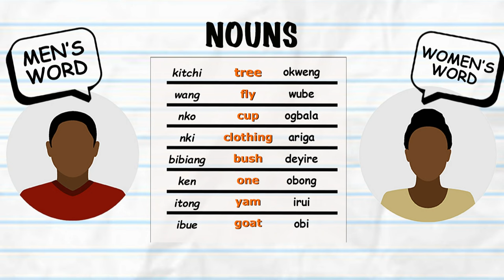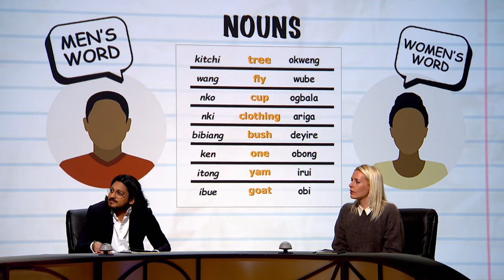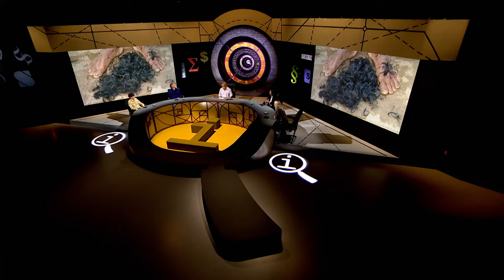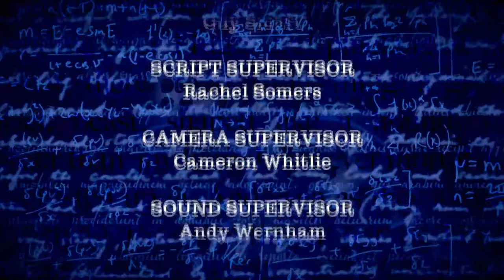QI Series S Episode 14 FULL EPISODE | With Sara Pascoe, Suzi Ruffell & Ahir Shah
QI Series 20 | Season S Episode 14: Sexed-Up | With Sara Pascoe, Suzi Ruffell & Ahir Shah